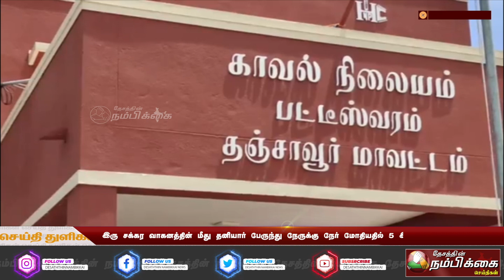இரு சக்கர வாகனத்தின் மீது தனியார் பேருந்து நேருக்கு நேர் மோதியதில் 5 இளைஞர்களும் படுகாயம்